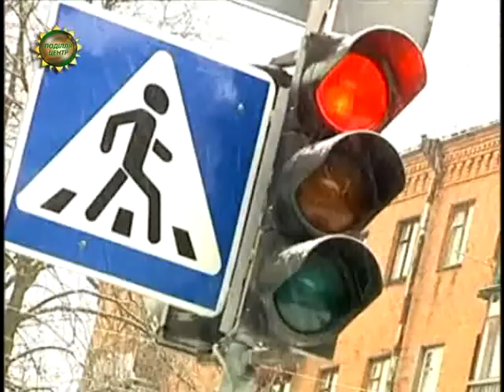ХОДТРК "Поділля-центр" У новий рік із новими податками